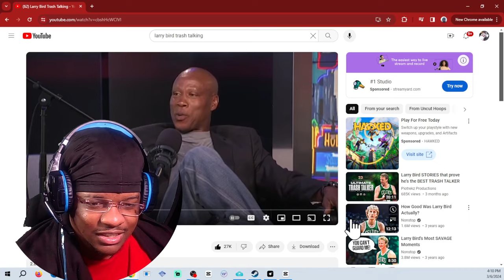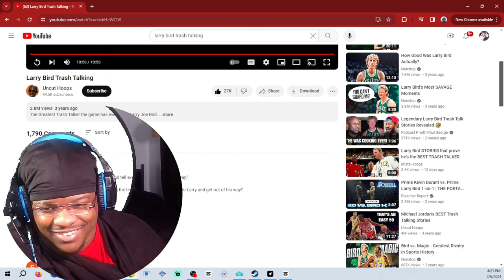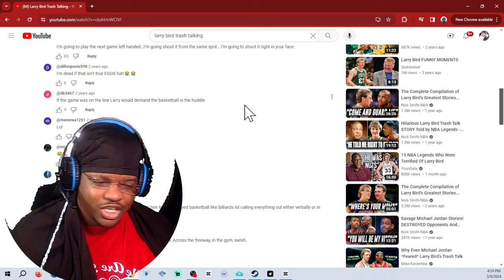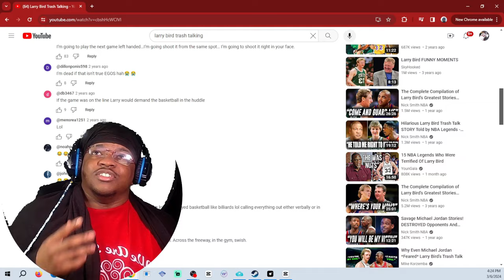Larry bird is the GREATEST trash talker Reaction !